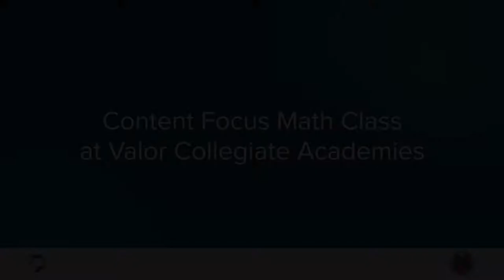Content Focus Math Class at Valor Collegiate Academies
Learn about Valor's math-specific content focus class.